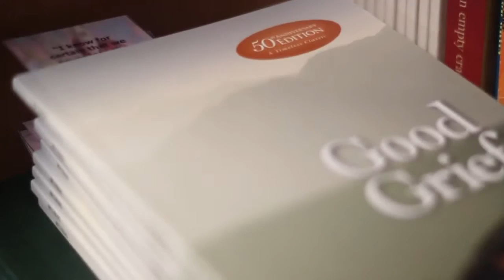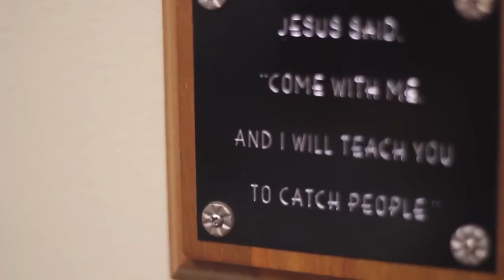Good Shepherd Stories | Lynne "Help along the Journey"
Lynne has served with Good Shepherd for nearly 50 years. She has helped launch many ministries including grief classes and PrimeTimers for seniors. Hear why she loves what she has been able to be a part of.